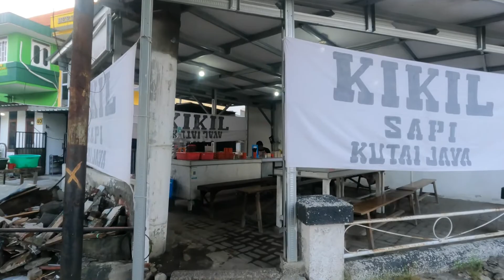KIKIL SAPI KUTAI SURABAYA | UDAH JUALAN 50 TAHUN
Hallo guys, kemarin aku nyobain kikil sapi yang udah legend banget, jualannya udah 50 tahun guyss. jadi di kikil sapi kutai ini ada bumbu rahasianya dan resepnya sudah turun-menurun. Dari sambalnya pun juga berbeda yang digunakan disini. Nggak kaya sambal yang lain, cuma sambal biasa, kalo di sini kita pakai kacang sebagai campuran.
penasaran ? jangan lupa tonton sampai habis yaa.

KIKIL SAPI KUTAI
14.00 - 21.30